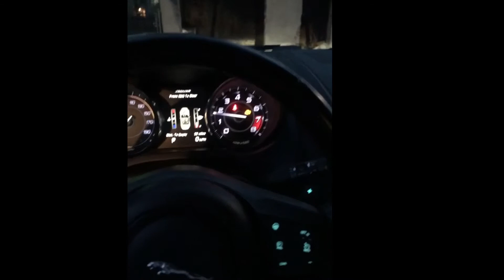Coming of age